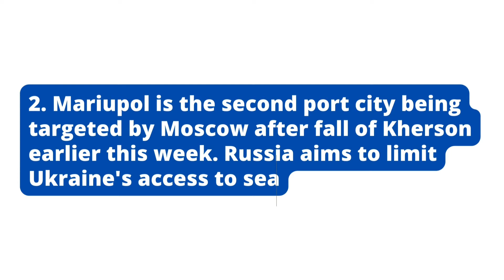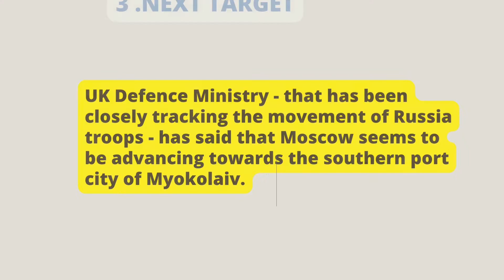RUSSIA cease fire in two cities ll Facebook ban ll 10 th day of war#russiaukrainewar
Welcome to the actual story YouTube channel. This platform is the one-stop solution that gives you the best insight on how to prepare various topics on Current Affairs for competitive exams. Every day we provide insightful knowledge on International national and state lavel important topics.